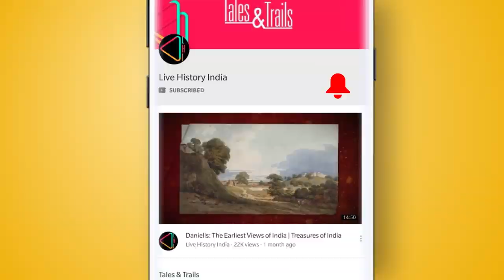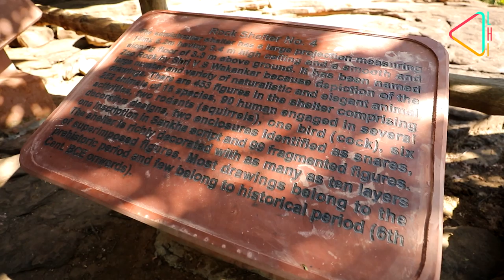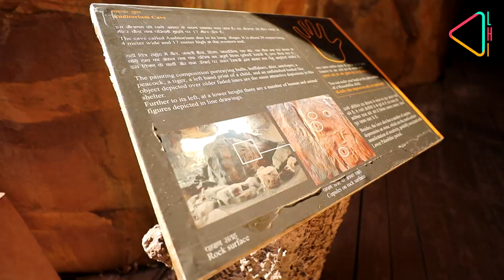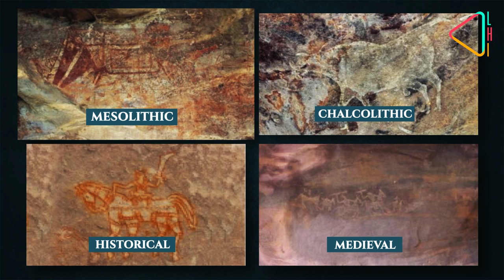भीमबेटका के प्राचीन रॉक शेल्टर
भोपाल के क़रीब  विंद्यांचल पर्वत श्रंखलाओं में, भारत में रहनेवाले आदिमानव के सबूत मिलते हैं। हम अपनी इस स्पेशल रिपोर्ट में आपको ले चलते हैं दुनिया की बेशक़ीमती विरासत भीमबेटका, जहां आप देख पाएंगे ऐसी कलाएं  जो भारत के इतिहास के लिए  महत्वपूर्ण बनें।